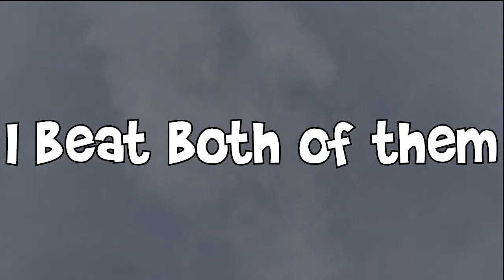GTA V Funny Moments | Capture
That wasn't even my final form. Who care's, not me